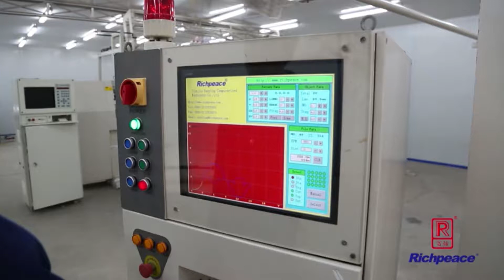Richpeace Computerized Multi-needle Chain Stitch Quilting Machine